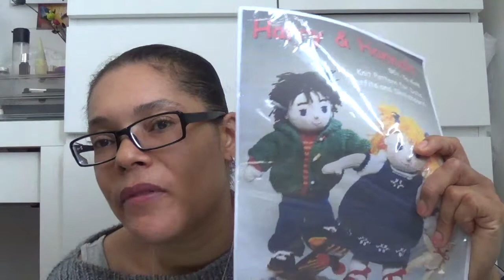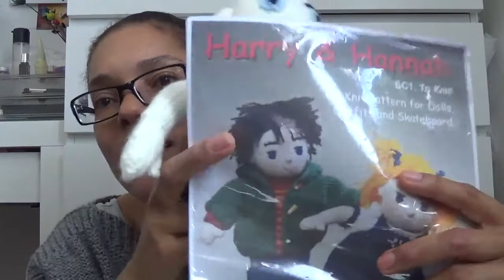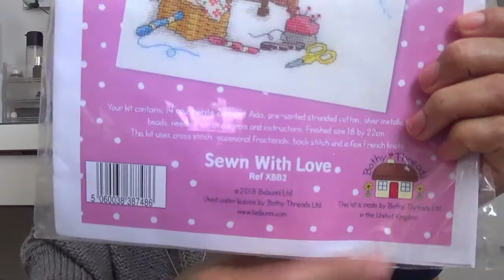Crafting Chat 30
The Ravelry group is where we do make alongs and give prizes

TIME STAMPS

~ FOs: 4:41
~ WIPs: 32:43
~ Incoming: 37:49

MAKE ALONGS

~ Sock it to me on Revelry (Link above)
Sock it to me on Instagram: ENCSockittome (remember to tag me in your post).
~ Show if off (in the Ravelry Group. Link above)